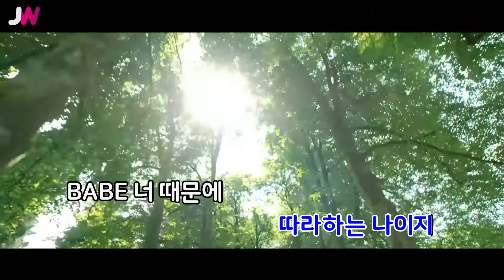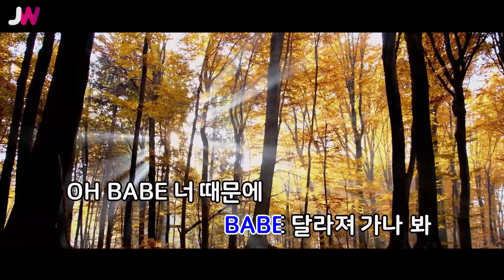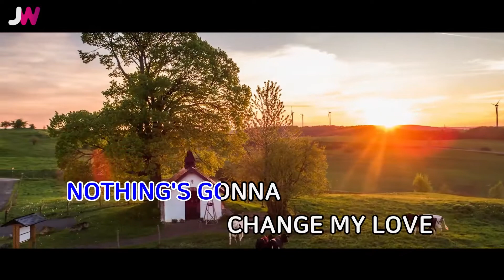[JW노래방] 너에게로 간다 / 원티드 / JW Karaoke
번호 - 09207
제목 - 너에게로 간다
가수 - 원티드